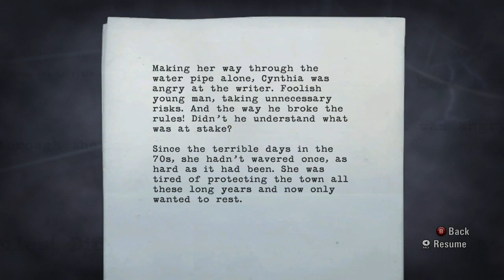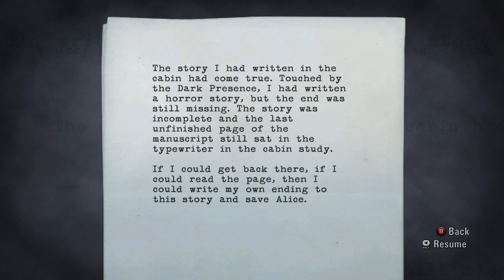Alan Wake Part 31: Moronic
Our eponymous hero encounters trouble in paradise while his writer's block fuels a conflict-driven psychological thriller! Fight with light through like three or four different Stephen King rip-offs!